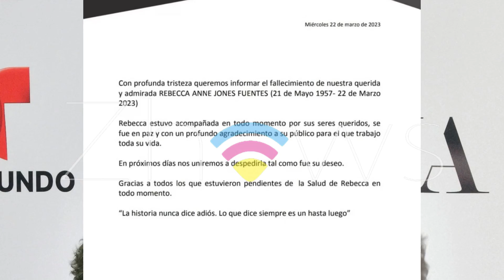Muere Rebecca Jones, actriz de "Cuna de Lobos" a los 65 años de edad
La actriz mexicana Rebecca Jones, reconocida por su participación en la telenovela ‘Cuna de Lobos’, falleció a los 65 años de edad. La noticia fue confirmada este miércoles por su representante, Danna Vázquez, en un comunicado en el que expresó que la actriz partió en paz y rodeada de sus seres queridos.